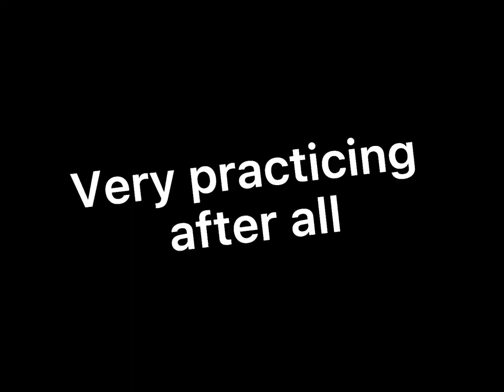Behind the scenes be like:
I keep trying to speedrun, but too intensify.